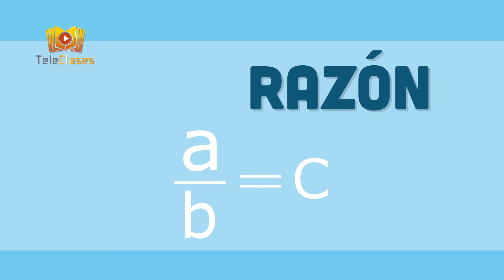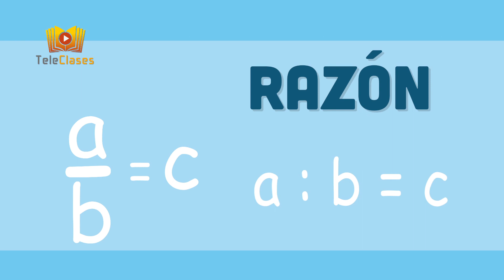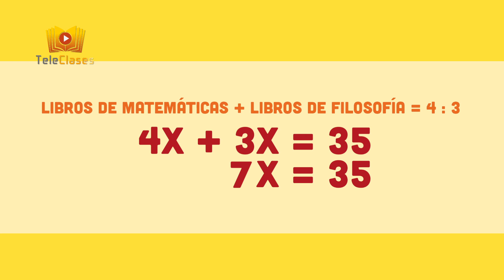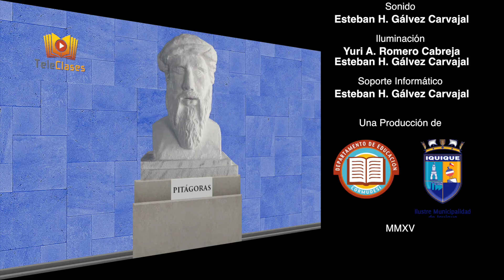6º BÁSICO/MATEMÁTICAS - Razones